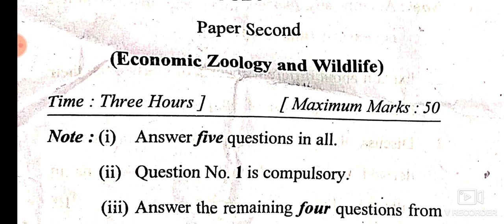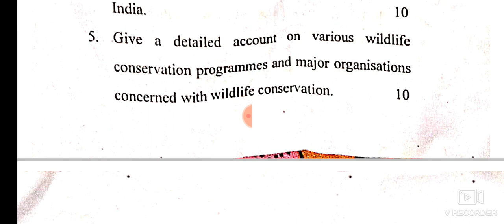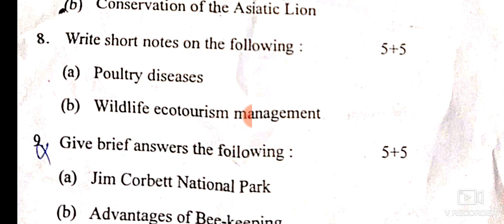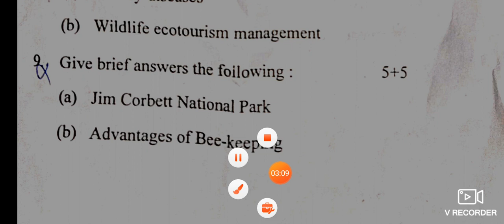Economic Zoology and Wildlife Question Paper /PYQs